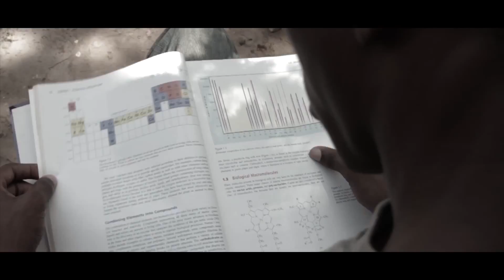Gage - Don Story [Official Music Video HD]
Rain Storm Riddim
Falling Rain Riddim